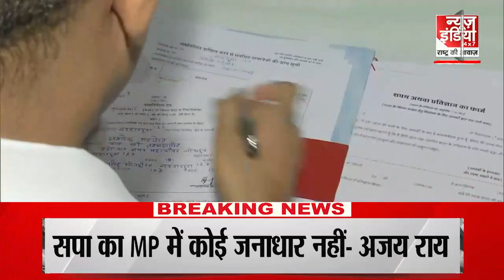CM अशोक गहलोत ने जोधपुर के सरदारपुरा सीट से भरा पर्चा